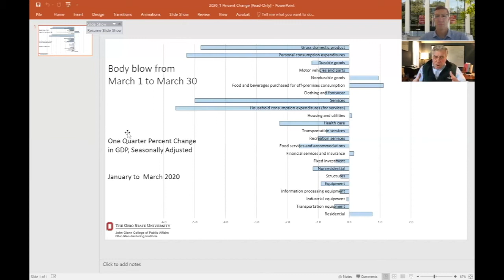Policy Brief - Ned Hill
Policy Brief with Ned Hill, Professor, a joint appointment between the John Glenn College of Public Affairs and the College of Engineering.

Policy Brief is a series of informed conversations with policymakers, influences, and public sector professionals hosted by Dr. Trevor Brown, the dean of the John Glenn College of Public Affairs.

Policy Brief is produced by the John Glenn College of Public Affairs at The Ohio State University.